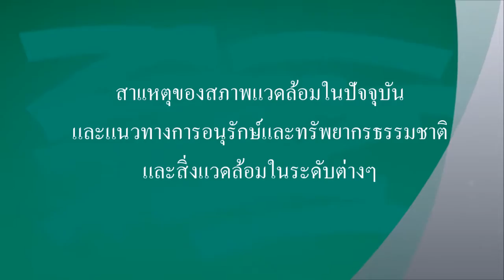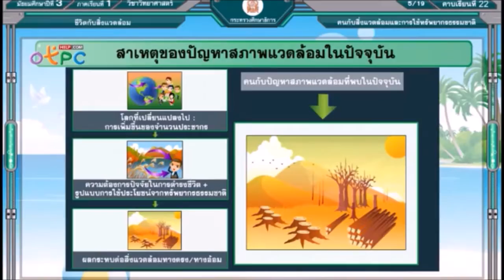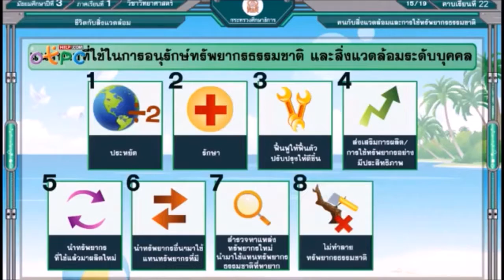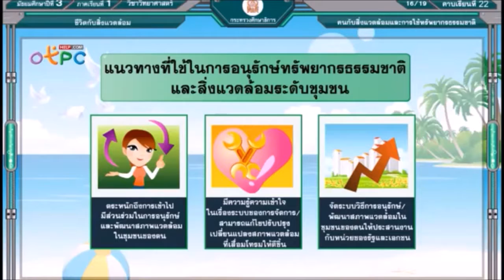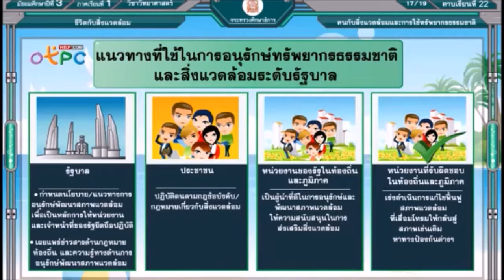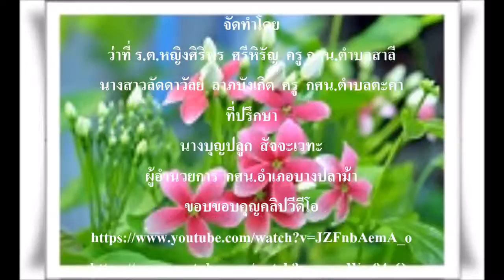แนวทางอนุรักษ์และพัฒนาสภาพแวดล้อมในระดับต่างๆ